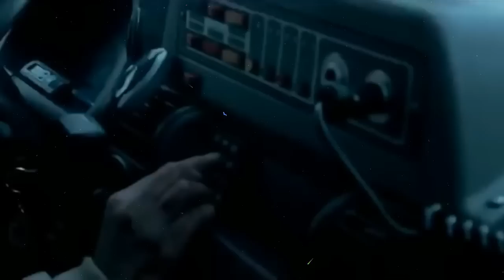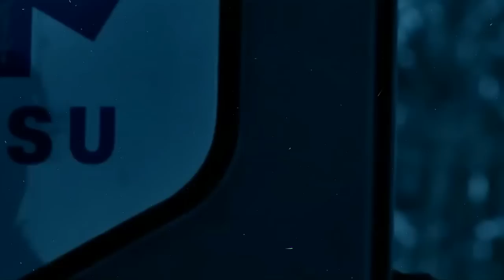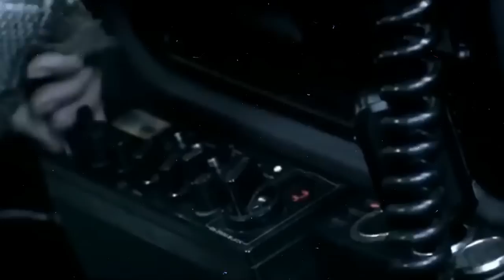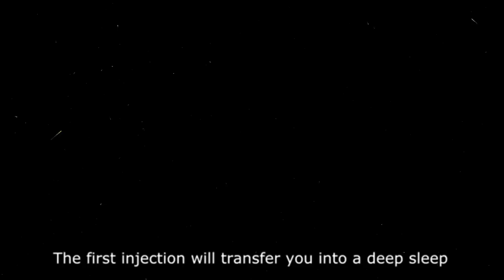Mutants Zombie Full Horror Movie With English Subtitles 2018 HD Print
Mutants Zombie Full Horror Movie  With English Subtitles 2018
French horror film

David Morlet's feature debut is looking good so far - love the wintry setting and the hint of the slow decomposition one of the leads suffers through. Set in the wake of a deadly outbreak, in which people are turned into bloodthirsty maniacs (it's another spin on the zombie film), Hélène de Fougerolles and Francis Renaud play survivors (Sonia and Marco, respectively) who hole up in a isolated location, but not before Marco becomes infected...

Trailer, The New Mutants, X-Men, Marvel Movie, Marvel, 20th Century Fox, Fox Movie, Josh Boone, Maisie Williams, Anya Taylor-Joy, Charlie Heaton, Alice Braga, Blu Hunt, Henry Zaga, action movie, superhero movie, mutants, x-men mutants, x-men new mutants